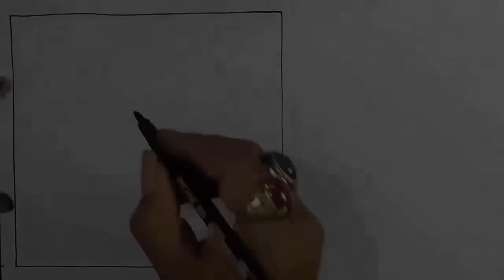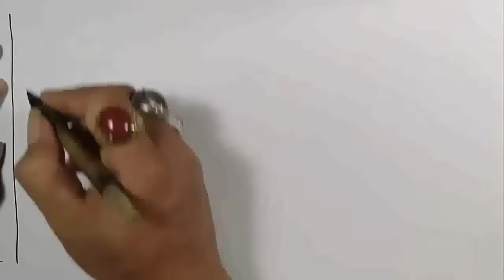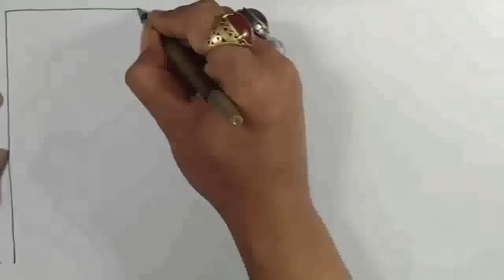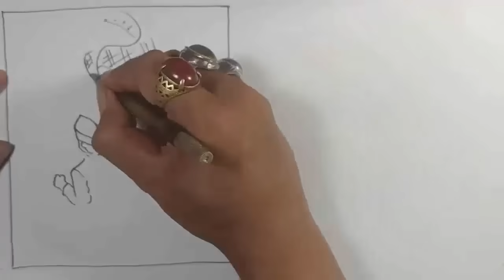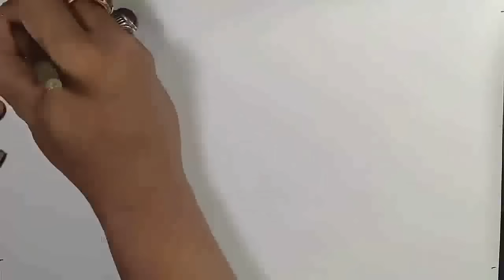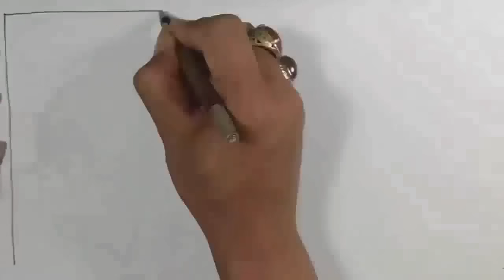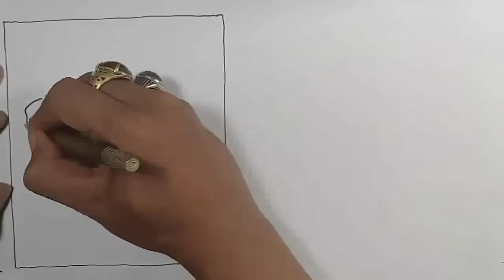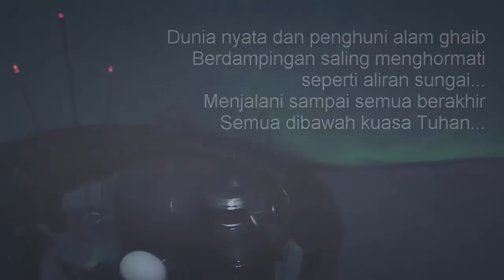DICUMBU GENDERUWO DAN GILIRAN JAGA MALAM - Kisah Nyata - Cerita Bergambar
- Narator : SAKA , Voice Actor : SAKA, RANI, SEKAR , Editor : HW , Ilustrator : DJAGAD